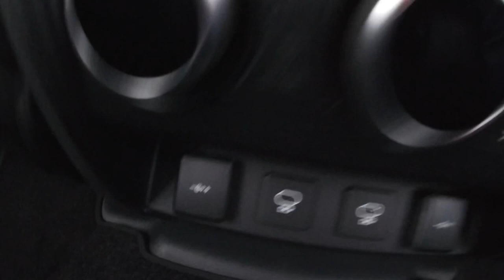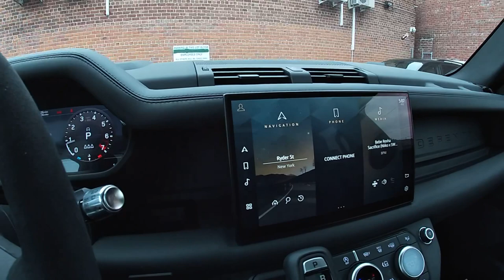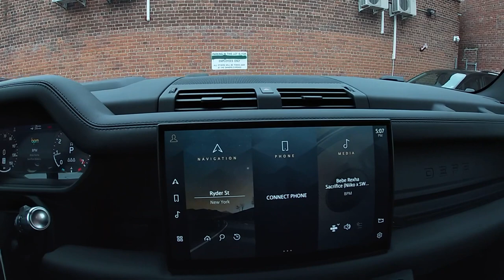2022 Land Rover defender 110 V8￼